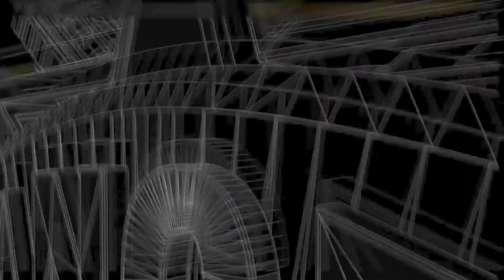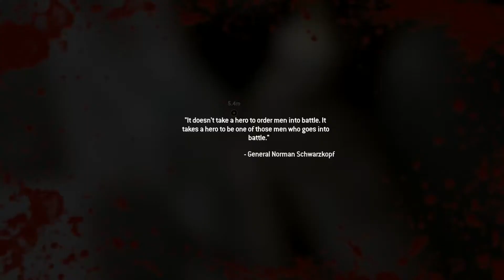Call of duty modern warfare 2 Gameplay 1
Call of duty modern warfare pt 1